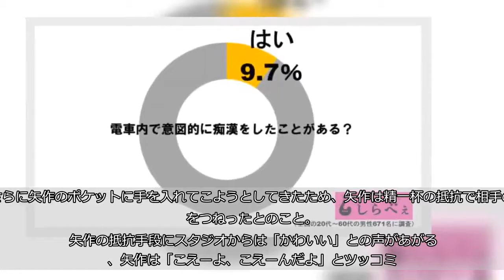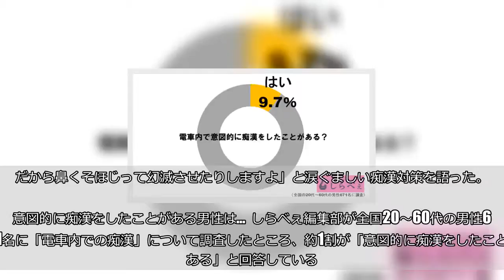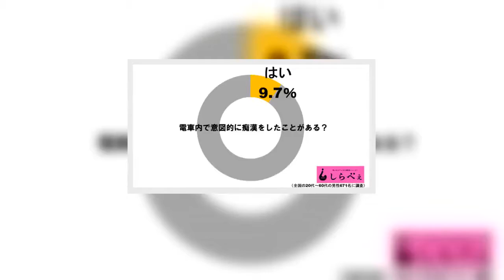おぎやはぎ矢作、男からの痴漢被害を激白 怖すぎる体験に「一言も声が出ない」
1日放送の『おぎやはぎの「ブス」テレビ』（AbemaTV）で痴漢をテーマにトークを展開。その中で、おぎやはぎ・矢作兼が過去にあった痴漢経験を語り、話題になっている。    ■痴漢行為に精一杯の抵抗 （©AbemaTV）  芸人になる前、22、23歳のサラリーマン時代に痴漢に遭った矢作。電車に乗っていたところ、背後にいた男が矢作のお尻の割れ目に股間を押し付けてきたという。さらに矢作のポケットに手を入れてこようとしてきたため、矢作は精一杯の抵抗で相手の手をつねったとのこと。  矢作の抵抗手段にスタジオからは「かわいい」との声があがるが、矢作は「こえーよ、こえーんだよ」とツッコミ。痴漢を受け、恐怖で声をあげることもできなかったと語る。     ■「一言も声が出ない。怖くて」  矢作は1日に3回も痴漢被害に遭ったこともあるようで、この出来事があってから痴漢を受ける女性の気持ちが理解できたとし、「女の人の気持ちがわかったんだから。あのね、一言も声が出ない。怖くて」と振り返る。  さらに、男である自分が痴漢を受けているのが恥ずかしかった思いもあり、「恥ずかしいの。『オレ痴漢されてる！』って思うの嫌じゃん」と助けを求められなかったようだ。  矢作の発言を受け、スタジオの「ブス」メンバーたちも共感。女芸人のひとりは、「（痴漢を）やめてくださいって言ったら『勘違いすんなよ』って言われたらもう終わりじゃないですか。だから鼻くそほじって幻滅させたりしますよ」と涙ぐましい痴漢対策を語った。    ■意図的に痴漢をしたことがある男性は…  しらべぇ編集部が全国20〜60代の男性671名に「電車内での痴漢」について調査したところ、約1割が「意図的に痴漢をしたことがある」と回答している。    かなりの少数ではあるものの、男1人が複数人の女性に対して痴漢行為を行うことを考えるとけっして少ない割合とはいえないだろう。     男性の矢作でも恐怖で声をあげられなかった痴漢行為。一件でも痴漢被害がなくなることを祈るばかりだ。  ・合わせて読みたい→最低野郎！　痴漢に遭ったことのある女性の悲痛な叫び3選 （文／しらべぇ編集部・シマウマ姉さん）   【調査概要】   方法：インターネットリサーチ「Qzoo」   調査期間：2017年6月2日～2017年6月5日 対象：全国20～60代の男性671名（有効回答数）